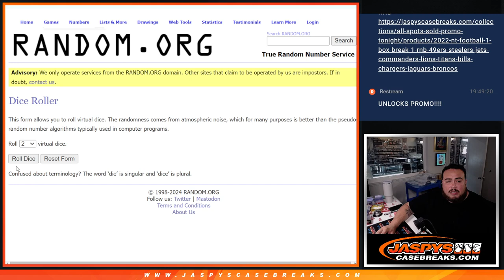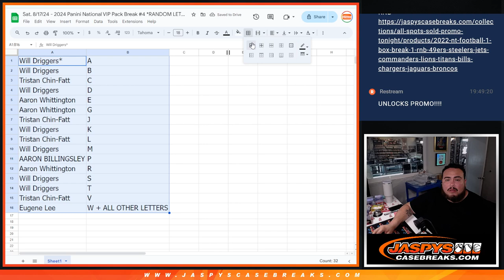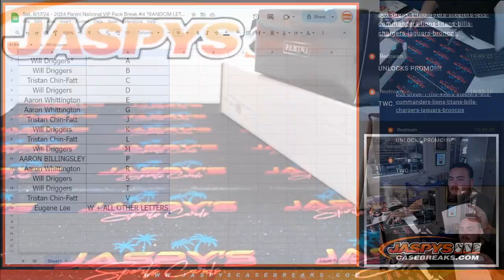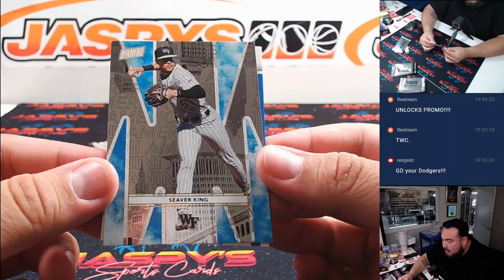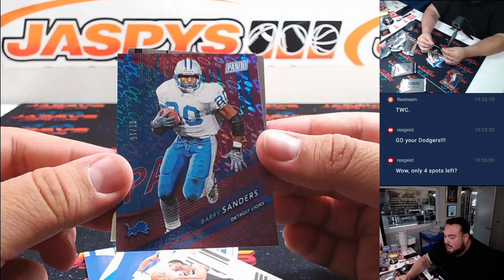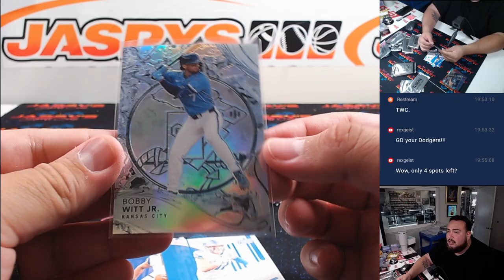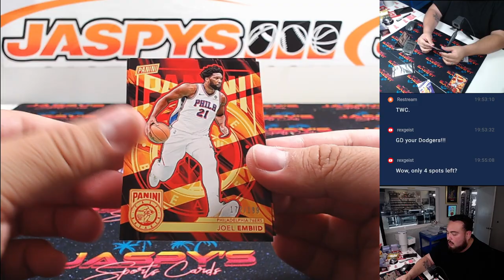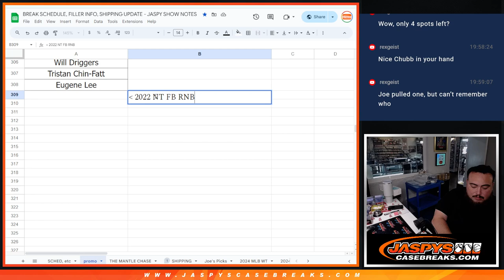Sat. 8/17/24 - 2024 Panini National VIP Pack Break #4 *RANDOM LETTER*